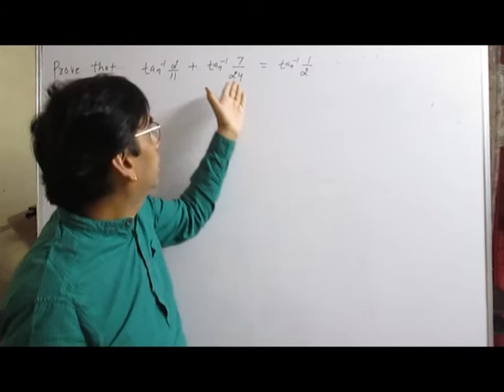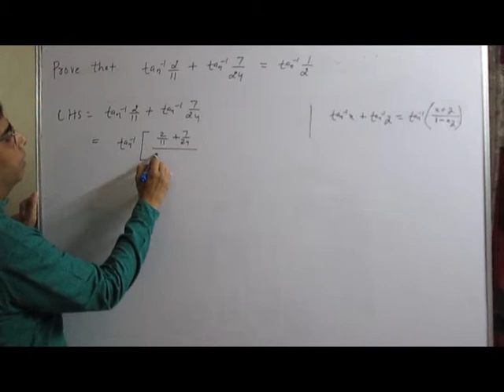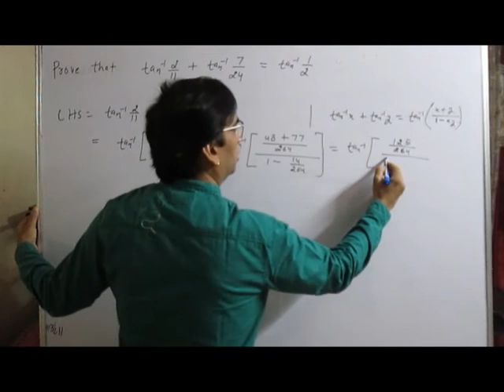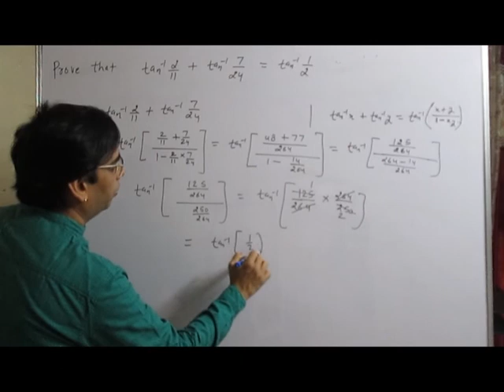Question 3 exercise 2.2 Class 12th Inverse Trigonometry NCERT : An Important Question For CBSE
Watch Full play list :-